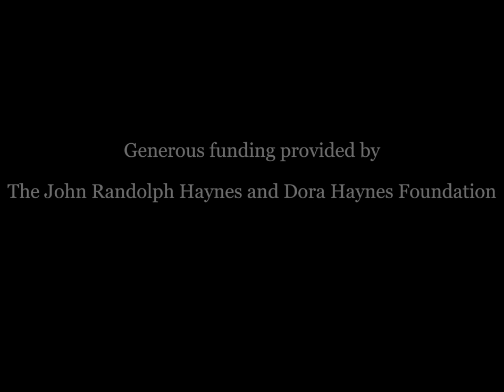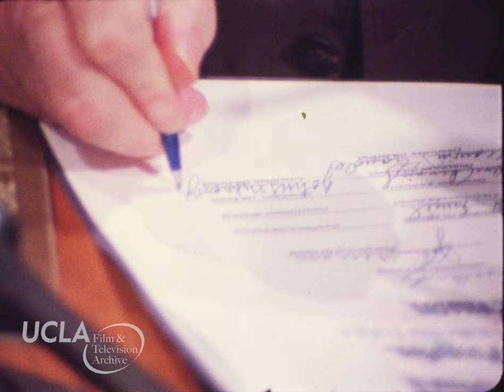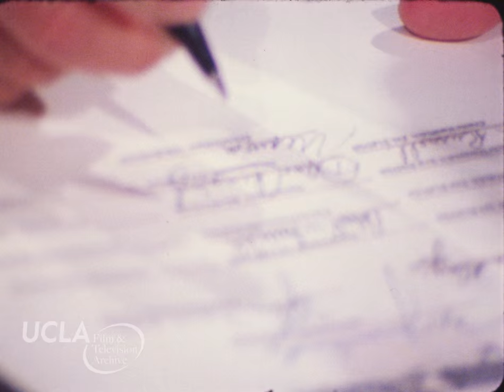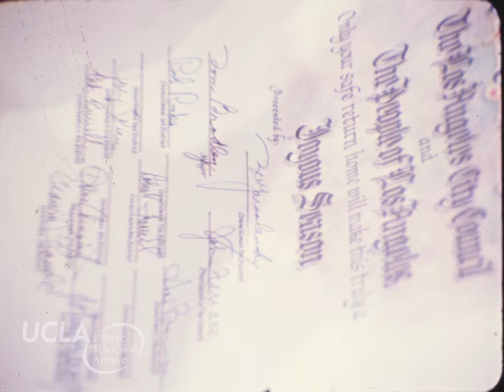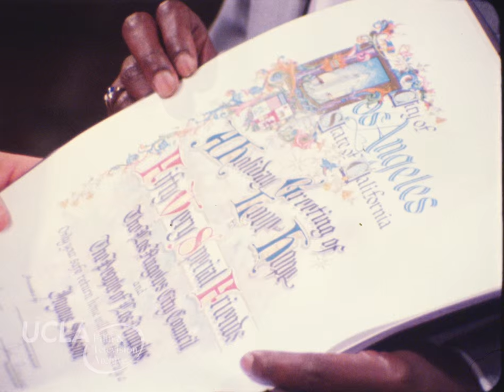KTLA News: "Los Angeles shows support for American hostages in Iran" (1979)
Title:  "Los Angeles shows support for American hostages in Iran." Date:  December 19, 1979.

Summary: This material covers three different ways in which the City of Los Angeles showed support for the American hostages being held in Iran. Most of the footage is from a meeting of the Los Angeles City Council in which they issue an official holiday greeting from the city to the hostages. The greeting has been signed by Mayor Bradley, and will be signed by all members of the City Council present before being hand delivered to the Postmaster. Councilman Zev Yarovslvsky offers some remarks and holds up the greeting for the camera before putting it on the podium for other council members to sign. Additional footage features Kenneth Hahn, a member of the Los Angeles County Board of Supervisors, speaking about organizing a light display throughout Los Angeles to show support for the hostages in Tehran. On Christmas Eve, Hahn wants everyone to turn on their porch light from 6 to 8 pm. Mike Botula reports from the Los Angeles Memorial Coliseum where the Olympic torch has been lit. The torch will continue to burn until the hostages are free. Some footage is voiceover accompanied by picture that appears to be someone's hand covering the camera lens.